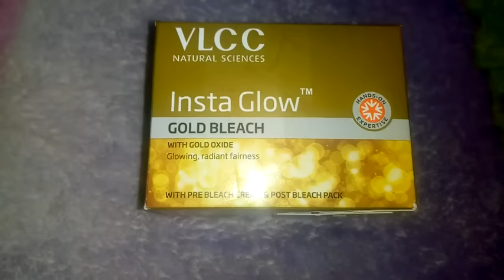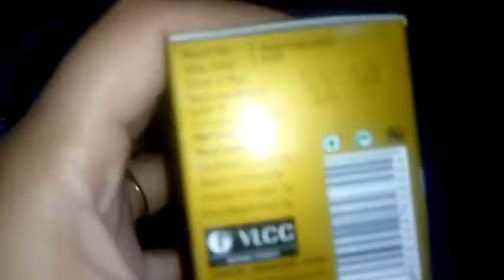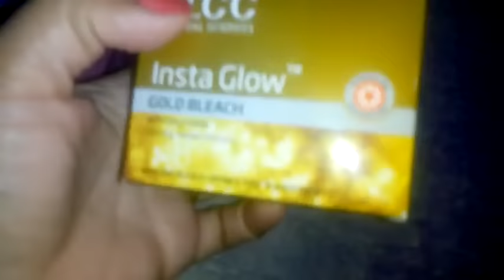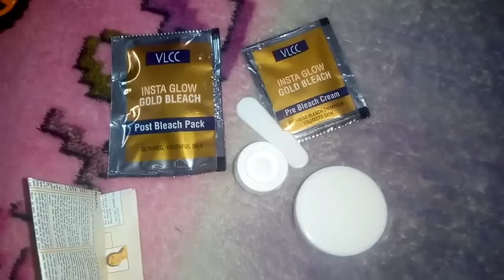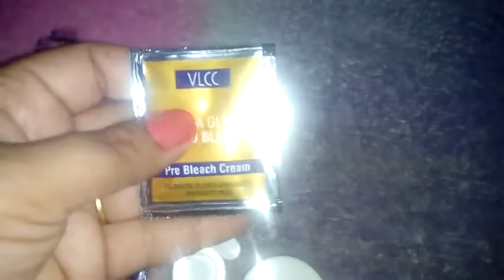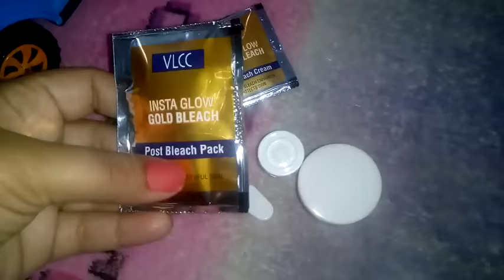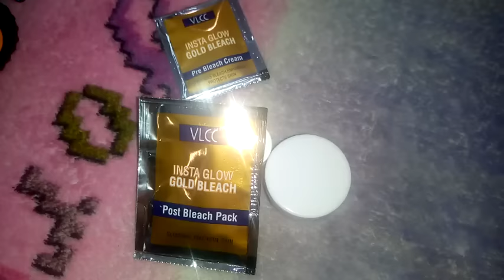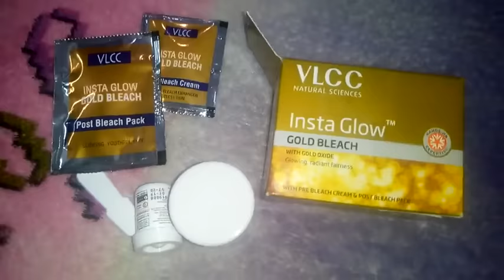How to use PRE BLEACH CREAM & POST BLEACH PACK. VLCC NATURAL SCIENCES Insta Glow GOLD BLEACH